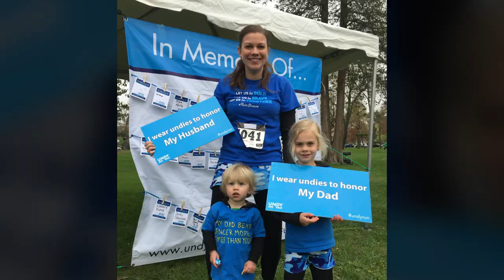CCA Full Trailer R1 1 1